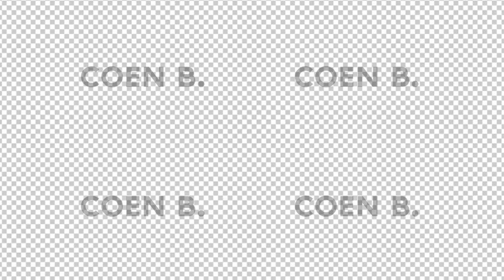HarrisonTV - [3D intro]